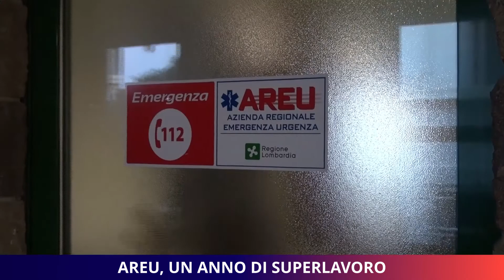AREU, un anno di superlavoro